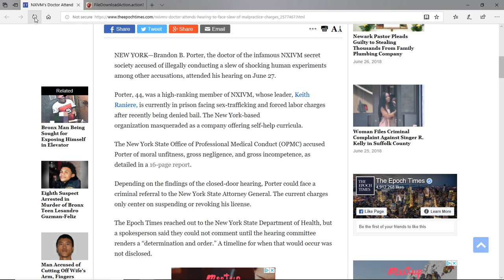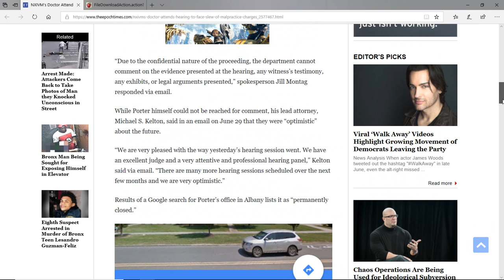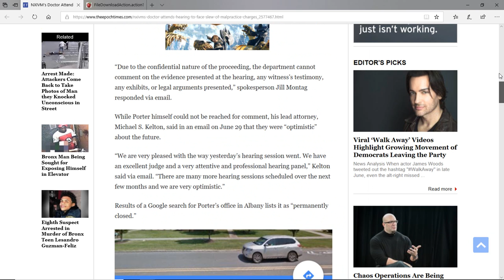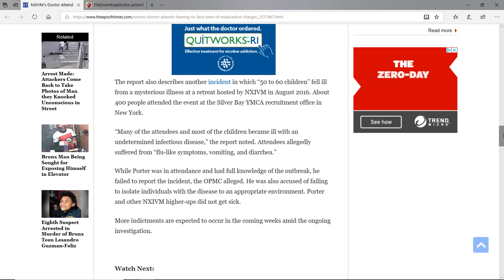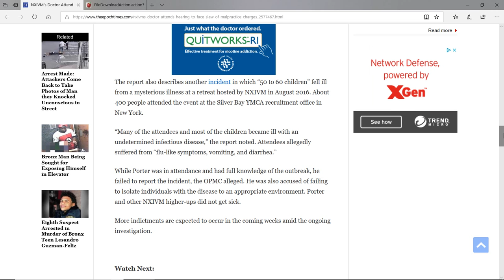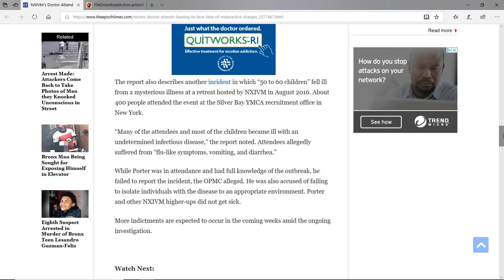NXIVM contagious disease outbreak in NY NOT reported to Health Departmentt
NXIVM doctor  Brandon Porter in court over 'Fright studies" and unreported disease outbreak at NXIVM retreat of hundreds of people (none of upper NXIVM members got ill) while 50-60 children did